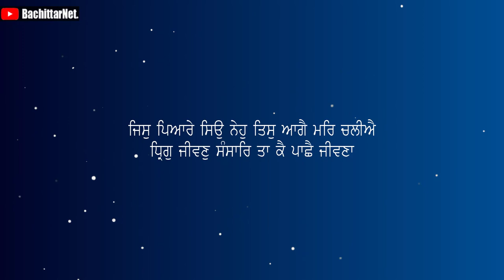ਜੀਵਨ ਦਰਸ਼ਨ ਭਾਈ ਸੁੰਦਰ ਸਿੰਘ ਤੇ ਭਾਈ ਸਰਵਣ ਸਿੰਘ - Part 3 | RANGLE SAJJAN │BachittarNet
Processor        : AMD Ryzen 3 3200G
Graphics          : Vega 8 ( AMD integrated Graphics )
Ram                  : Corsair Vengeance LPX ( 8x2 ) 3000 Mhz
Motherboard   : MSI B450M PRO VDH PLUS
Cabinet            : ANT Esports 400TG
Power Supply  : Gigabyte PB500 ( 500W Bronze Plus )
SSD                   : WD Green 240 GB
Hard Disk         : WD Blue 1 TB

Monitor             : LG 22MP689VQ
Keyboard          : Zebronics Transformer
Mouse               : Zebronics Transformer
UPS                    : Luminous LB 600 Pro
Speaker             : INTEX